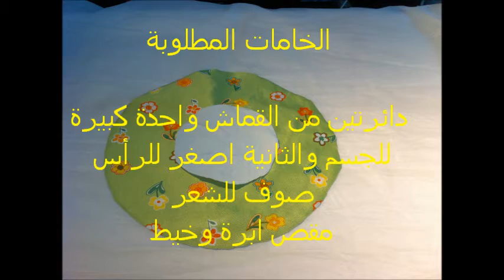دمى القماش cloth doll - ткань кукла - muñeca de trapo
هدفنا نشر المهارات والاشغال اليدوية للمبتدأت والاطفال بطريقة بسيطة